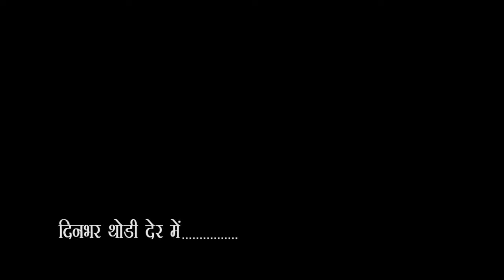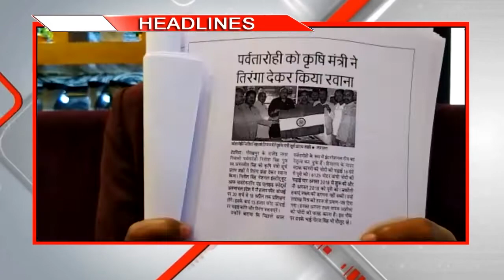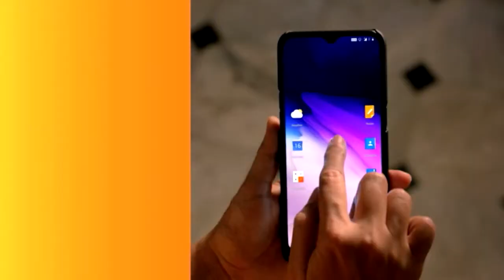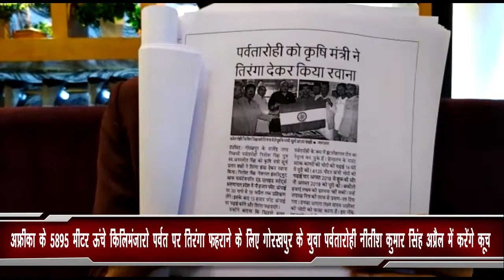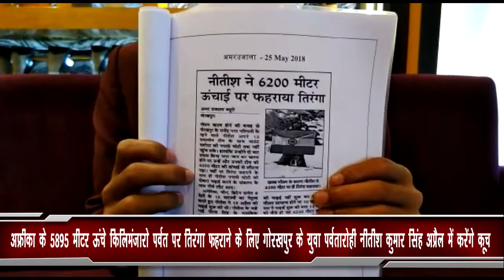City - 1 News Gorakhpur 15/03/2020